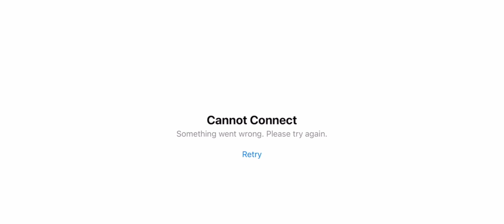Ek number video